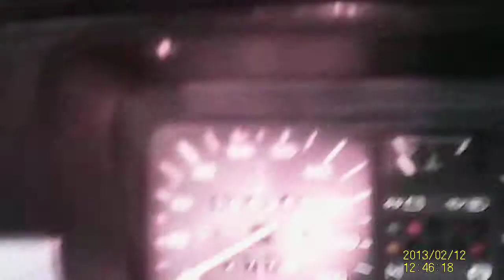guttecoven vw polo in bennebroek 31 jan 14 dashcam filmpje 31 1 2014